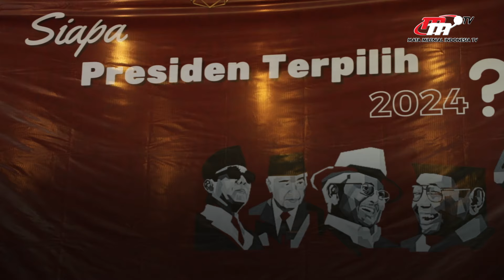Kegiatan Diskusi Parwa Institute dengan Tema “Siapa Presiden Terpilih 2024” | Flash News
Parwa Institute mengadakan kegiatan diskusi pada 14 Maret 2022 dengan Tema "Siapa Presiden Terpilih 2024”. Direktur Research Parwa Institute Agnia Adini menilai jika bukan hanya melihat dari sosoknya saja tetapi juga dilihat dari bagaimana cara mampu menjawab persoalan di Indonesia.

Penulis Naskah:
Arnila Anjani

Penyunting Video:
Sania Karmen
Ari Sugianto

Grafis:
Nurul Khotimah